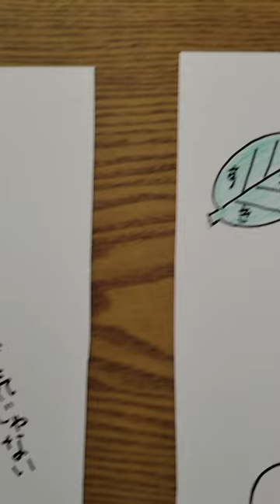子泣き爺が浮気⁉️